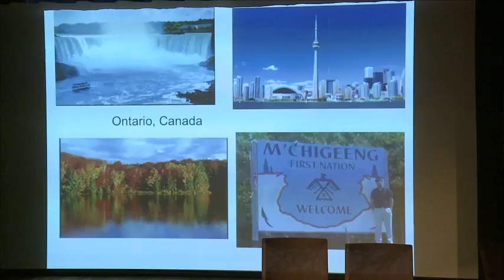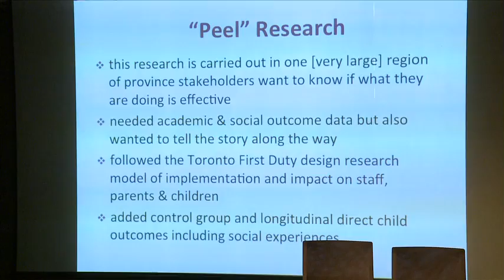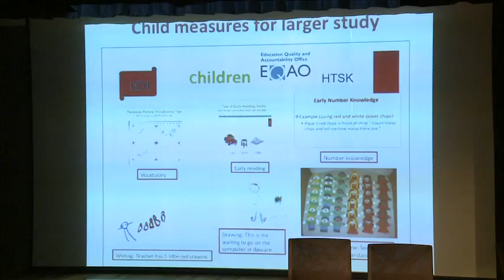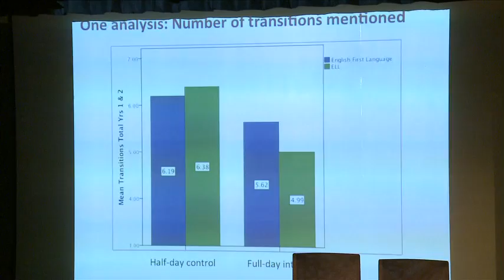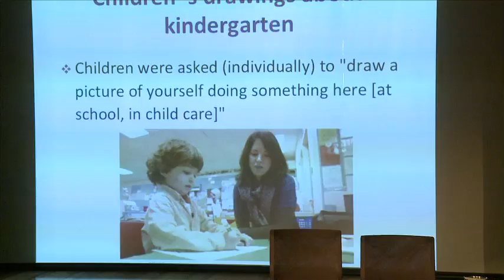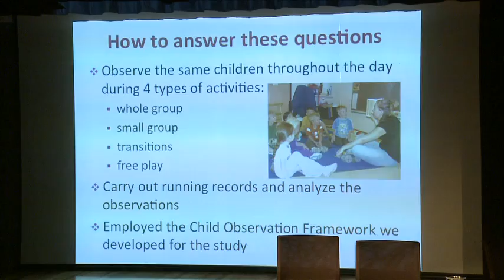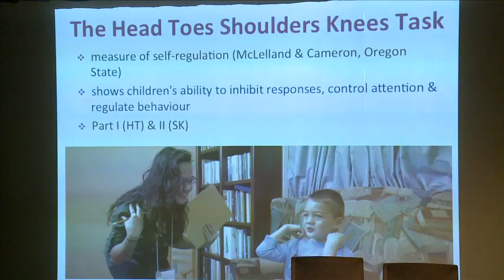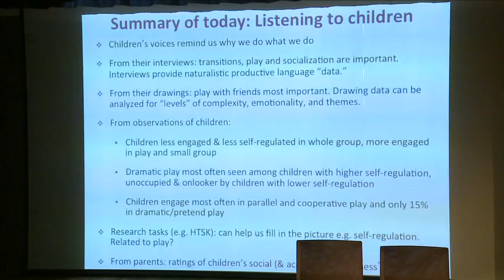Professor Jan Pelletier - Evaluating Programs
Evaluating Programs - Listening to the voices of children